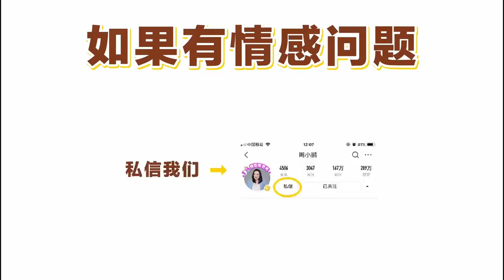喜欢贬低指责妻子的男人，都是什么心理？都有3个心理弱点